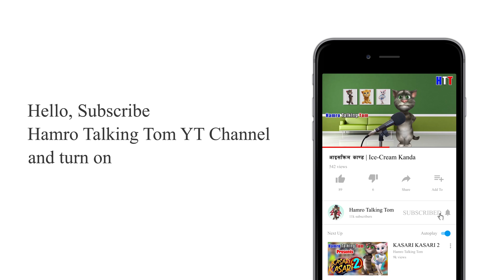Deusi Bhailo Comedy Tihar Song " देउ बुढी " ft. Talking Tom | DAU BUDI || Hamro Talking Tom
Tihar, also known as Deepawali and Yamapanchak or Swanti, is a five-day-long Hindu festival celebrated in Nepal and Indian states of Sikkim and West Bengal, particularly the towns of Darjeeling and Kalimpong, which host a large number of ethnic Nepali people.

Nepali Talking Tom Comedy Video Dau Budi

Special Thanks to   @TopEnglishPodcast